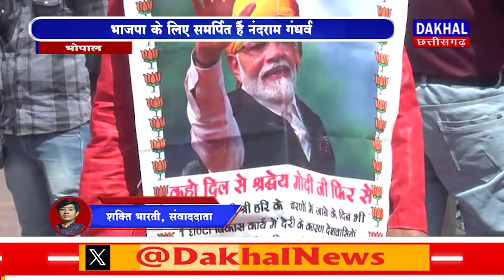DAKHAL NEWS भाजपा के लिए समर्पित हैं नंदराम गंधर्व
भाजपा के लिए समर्पित हैं नंदराम गंधर्व
मां भारती के लिए खुद को किया समर्पित